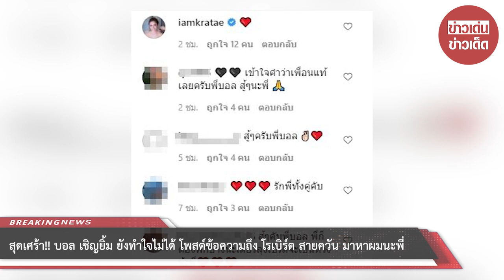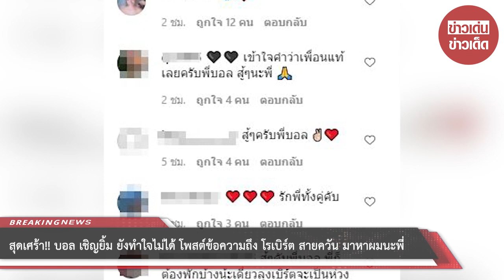บอล เชิญยิ้ม ยังทำใจไม่ได้ โพสต์ข้อความถึง โรเบิร์ต สายควัน